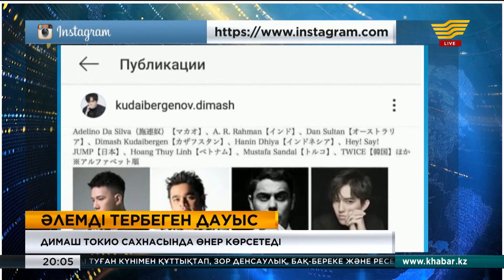Жапонияда өтетін фестивальге Димаш Құдайберген арнайы қонақ ретінде қатысады